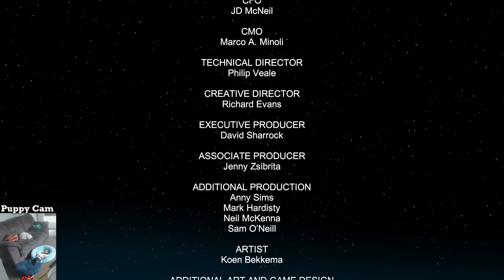Service Guarantees PAYMENT? | Starship Troopers: Raising Hell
Man, for only 7 missions this DLC REALLY packs a punch. Six full hours of gameplay, mainly thanks to the missions being really long and varied. I had an absolute blast with Raising Hell and I really hope they release more, it was well worth it. Starship Troopers Terran Command still stands out as one of my favourite new RTS releases, especially with how unique its combat system is. I wish it had MP so badly.

The dogs I'm looking after are called Wilson (the small puppy) and Teddy (the cloud) :)